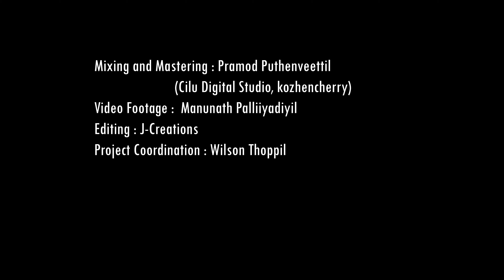AVARNANEEYA SNEHAM | OFFICIAL | J-PRODUCTIONS©® 2021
J-PRODUCTIONS Presents
Song: AVARNANEEYA SNEHAM

Lyrics  :  Leya Panthiruvelil Jacob (Leya Moncy, Qatar)
Vox | Feat. : Teenu Treasa
Orchestration : Deny Dencil Fernandez
Strings : Cochin Strings
Flute :  Biju Alappuzha
Guitars : Jinto Paul (Feat.: Deny Dencil)
Studio: Riyan Studio
Tabala : Joby Joy

Chorus :   Sneha Jerome

                  Soumya Jerome
Mixing and Mastering : Pramod Puthenveettil
                                           (Cilu Digital Studio, kozhencherry)
Song Recorded at : Mmx studio changanachery
Recordist : Vinvy
Video Footage :  Manunath Palliiyadiyil
Editing : J-Creations
Project Coordination : Wilson Thoppil

Production:                 J-PRODUCTIONS

This Content Is Copyright to J-PRODUCTIONS. Legal Action Will Be Taken Against Those Who Violate The Copyright Of The Following Material Presented!

 @J-Productions ©® 2021